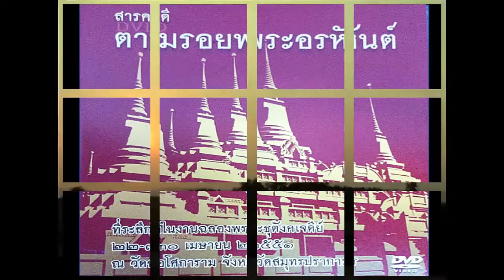สารคดีตามรอยพระอรหันต์ ตอน ๑๐(หลวงปู่ดุลย์ อตุโล)-พระมหาธีรนาถ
สารคดีตามรอยพระอรหันต์
ตอนที่ ๑๐...ประวัติย่อหลวงปู่ดุลย์  อตุโล
เรียบเรียง/บรรยายโดย: ธ.ภูผาสูง
จัดทำขึ้นเพื่อเป็นที่ระลึกในงานฉลองพระธุตังคเจดีย์
๒๒-๓๐ เมษายน ๒๕๕๑ ณ วัดอโศการาม จังหวัดสมุทรปราการ